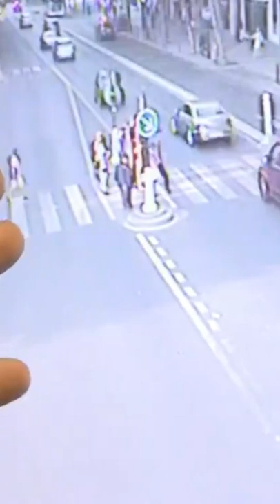Piéton vs. Scooter